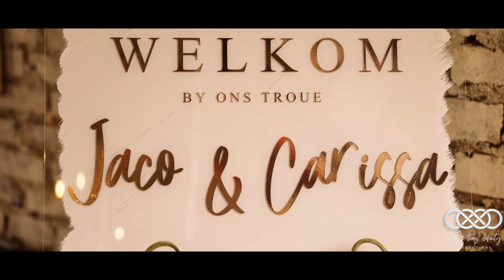Highlight Film - Carissa & Jaco Buitendag - 21 May 2022 - De Harte